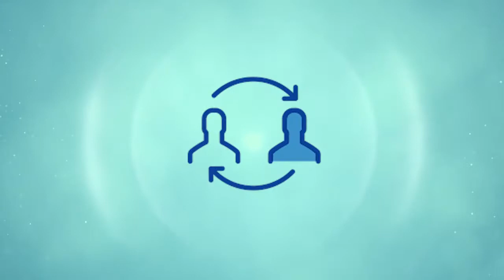Informativo Novo Tempo Recife